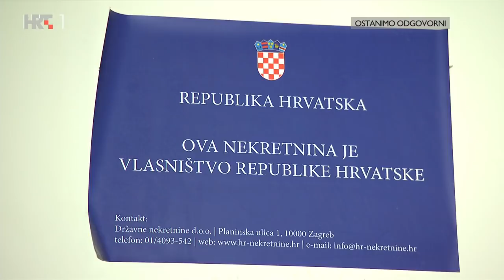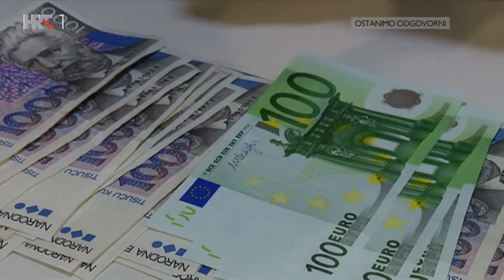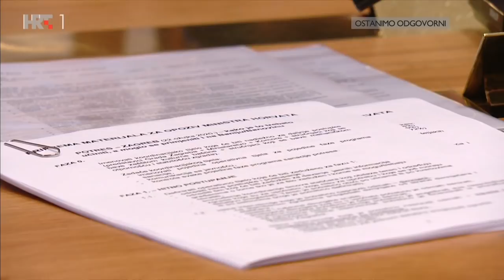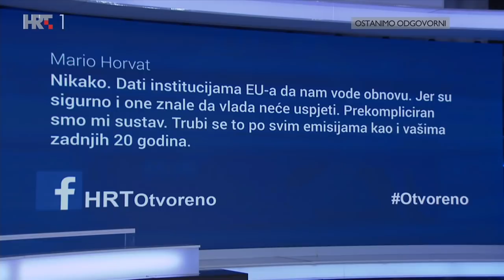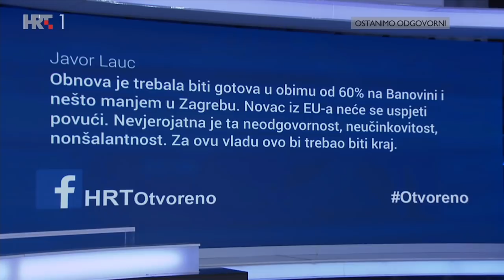OTVORENO, 20. siječnja 2022.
Oporba složna u inicijativi za opoziv ministra Horvata: ministar graditeljstva odgovoran je za nečinjenje i mora otići. Zašto obnova toliko kasni? Hoćemo li ostati bez europskog novca planiranog za obnovu? Naime, 17. lipnja istječe rok za potrošnju više od pet milijardi kuna iz Fonda solidarnosti EU, a dosad je isplaćeno samo 2,3 %. Što se može učiniti u preostalom roku? Je li se moglo izvući više i tko je odgovoran?